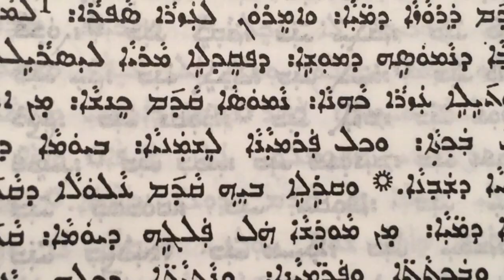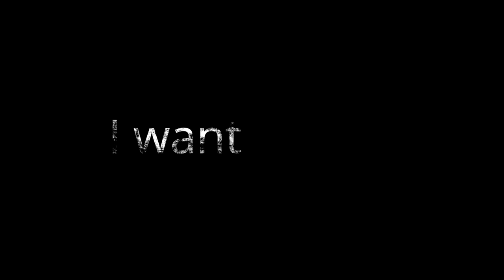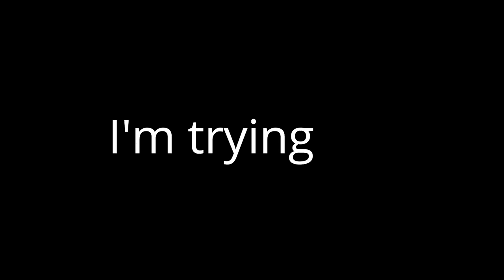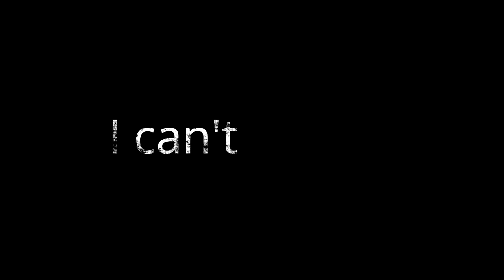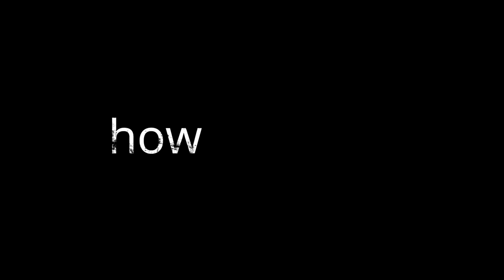Assyrian Language (Neo-Aramaic) Lesson 1 (male speaker)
Audio lesson for learning the Assyrian Lanuage as spoken in Iraq.